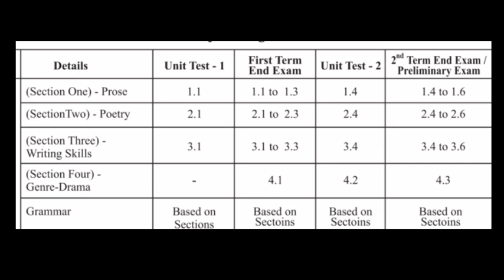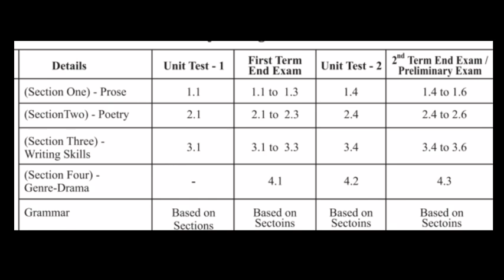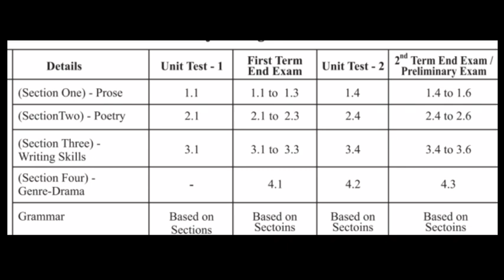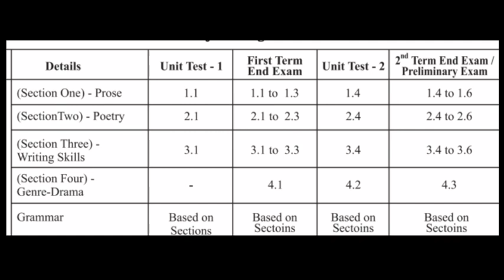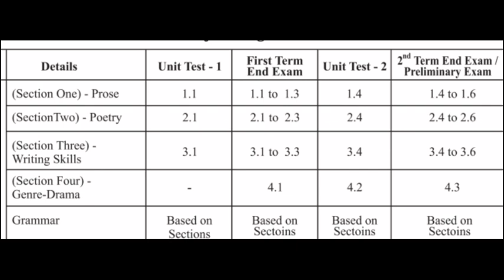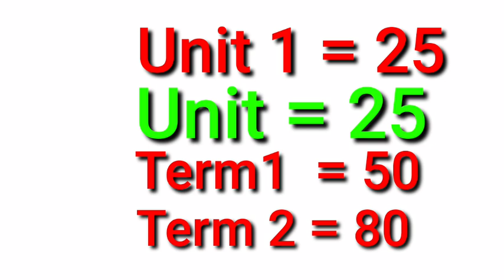11th English exam pattern as per new syllabus | syllabus unit test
Shamsundar Mane, inspiring you is initiative for students, professionals and all age group learners to develop English in all ways like academically, professionally and communication. You are watching our YouTube Channel. Prime focus  is on education in English language for 11th ,12th and 10th English books and grammar. 11th English exam pattern
11th English new syllabus
English exam marking scheme